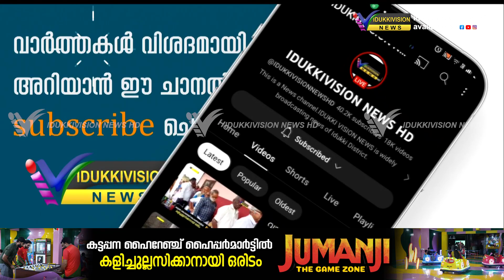സാഹസിക വിനോദ സഞ്ചാരത്തെ സംസ്ഥാനത്തെ പ്രധാന ടൂറിസം ശാഖയായി വളര്‍ത്തുo ; മന്ത്രി പി എ മുഹമ്മദ്